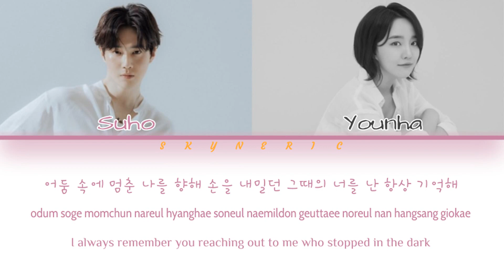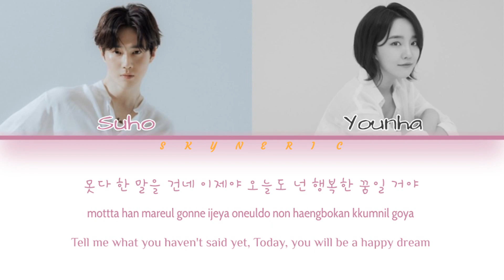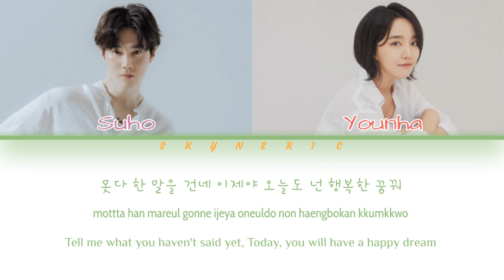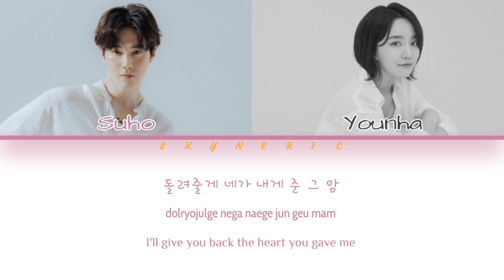SUHO (수호) - For You Now (너의 차례) Color Coded Lyrics Video 가사 |HAN|ROM|ENG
Song Release Date : 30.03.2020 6PM KST
Song Title : Self-Portrait (자화상)
Artist : SUHO (수호) [EXO]
Album : 1st Mini Album "Self-Portrait" (자화상)
Album Release Date : 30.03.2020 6PM KST